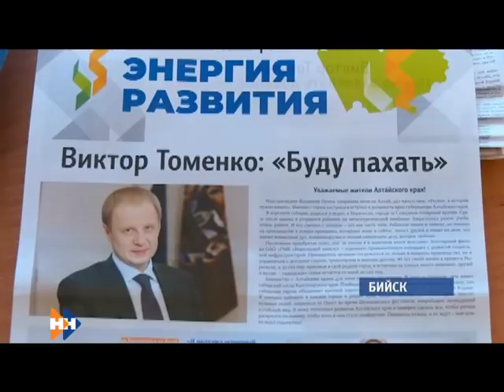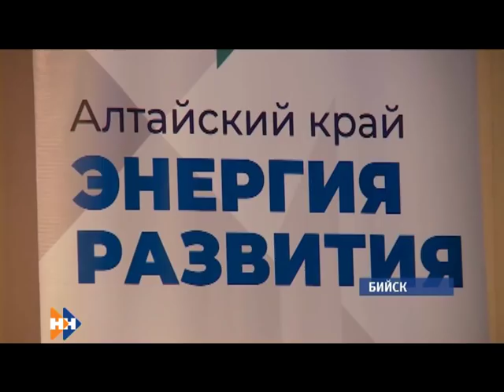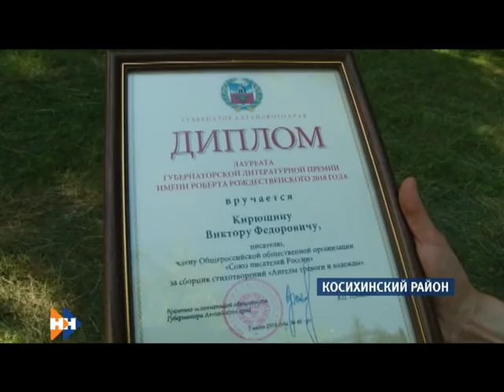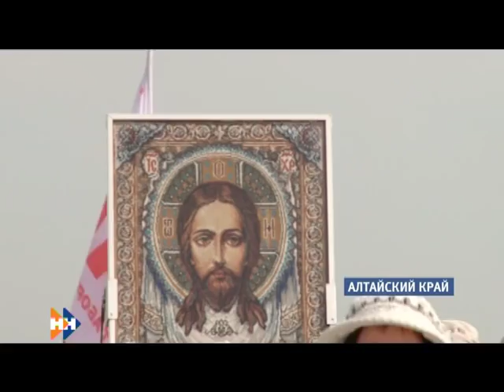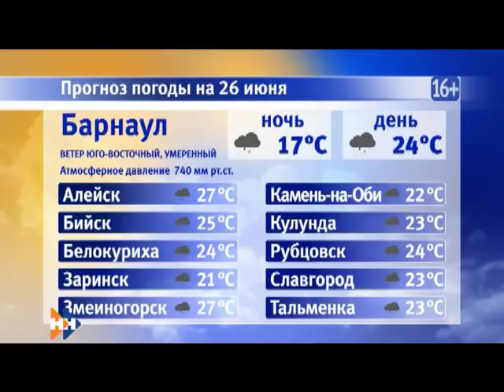Информационная программа «Наши Новости». 25.06.2018. Вечерний выпуск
Смотрите в выпуске:

• Режим ЧС продолжает действовать на территории Центрального района;
• В Косихе ,на малой родине Роберта Рождественского, появился памятник поэту;
• В Барнауле пожилую женщину, которая забыла пенсионное, около часа удерживали в душном автобусе.